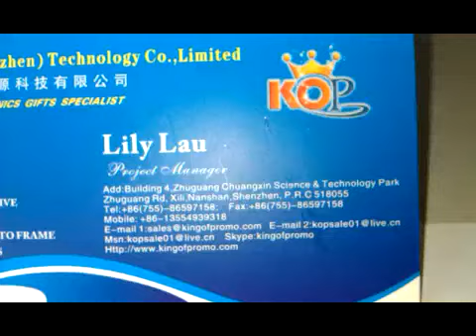KOP usb flash drive for gifts